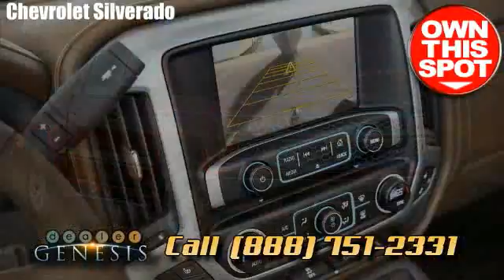CHEVROLET silverado Lt 2wd DALLAS Texas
Grab  a  ride on us   CHEVROLET   SILVERADO   as soon as possible!

 Call  or  stop by  for a test  whirl  in  your next car  today!

 We're the  North Texas   TX  facility   we are experts  in  brand-new  and  used   Chevrolet cars ,  cars trucks and SUV's in the  dallas  area.

 We service   neighborhoods  such as  Highland Park, TX ,  Irving, TX ,  Balch Springs, TX ,  Mesquite, TX ,  Sunnyvale, TX ,  , TX.

We  take pride in being  a  North Texas  based Chevrolet  hub  that  works hard for  our customers with:

 Cheerful  and courteous staff.

 Unmatched accessibility .

 Top-notch  customer  assistance  reputation.

A  great   collection  of Chevrolet  units .

-  chevrolet / Chevrolet Sonic Hatchback
-  Chevrolet / Chevrolet Cruze 1LT
-  Chevrolet Chevrolet Cruze Turbo Diesel
-  Chevrolet Chevrolet Malibu 1LT
-  Chevrolet Chevrolet Malibu 1LTZ
-  Chevrolet Chevrolet Impala
-  Chevrolet Chevrolet Impala 1LTZ
-  Chevrolet Chevrolet Camaro
-  Chevrolet Chevrolet Camaro Coupe 2LS
-  Chevrolet / Camaro Convertible
-  Chevrolet / Camaro Convertible 2SS
-  Chevrolet / Chevrolet Corvette
-  Chevrolet Chevrolet Equinox
-  Chevrolet / Chevrolet Avalanche
-  Chevrolet Chevrolet Silverado 1WT
-  Chevrolet Chevrolet Silverado LTZ Z71

 So if you're  seeking  a  CHEVROLET   silverado   Lt 2wd   DALLAS   Texas .